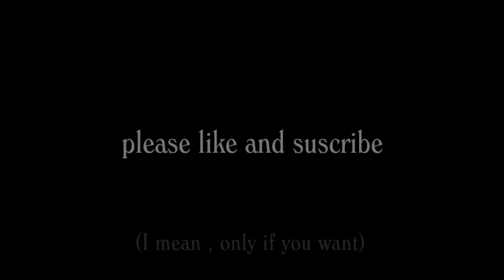All of AUDREY HEPBURN'S outfits in SABRINA (1954)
The wardrobe of this film is a masterwork, by the genius Hubert de Givenchy (even if Edith Head took all the credit for the costume design, and even went and accepted an academy award for best costume design). Nevertheless, this was the beginning of the iconic collaboration between Givenchy and Audrey Hepburn. They worked together in iconic films such as Breakfast at Tiffany's, Funny Face, Love in the Afternoon, Charade or How to Steal a Million.

It was released in 1954, starring Audrey Hepburn (undoubtedly not only a film-star but a fashion icon), William Holden and Humphrey Bogart.